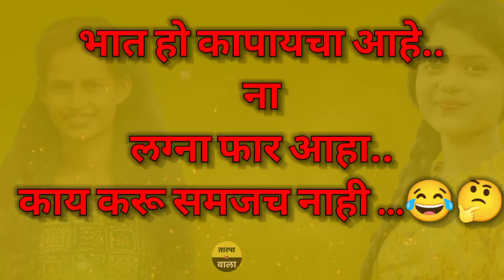भात कापणी New Tarpu Music//